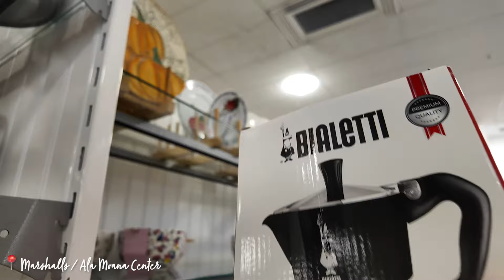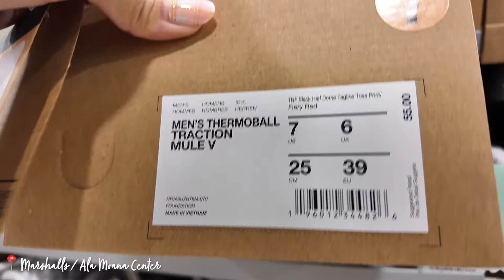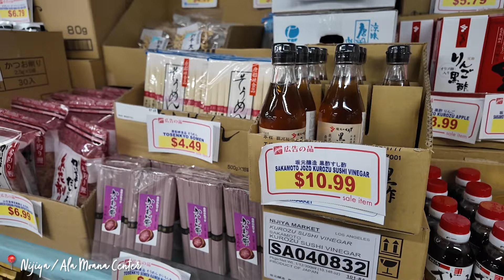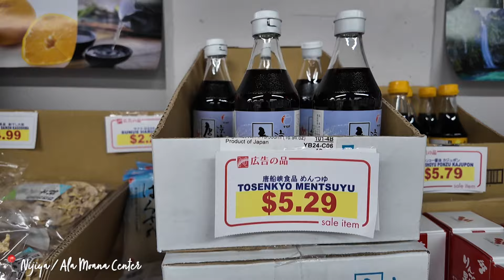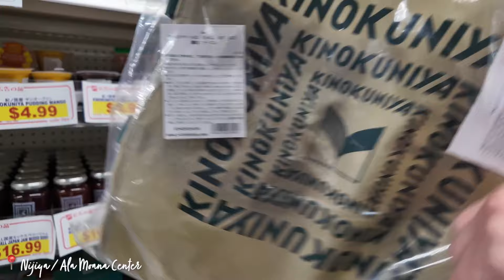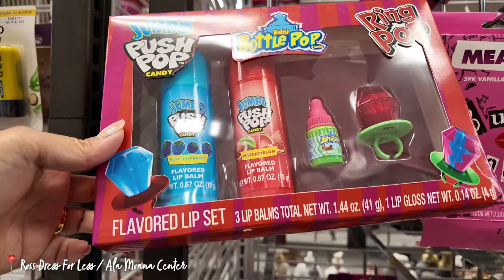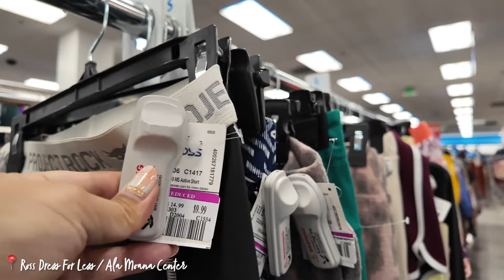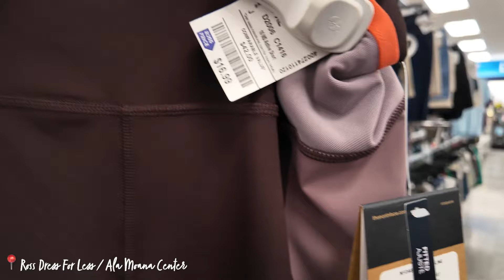ハワイvlog🇺🇸「おお👀‼️ 今日はマーシャルズ と、ロスドレスでノースフェイスにとっても出会いますゾ🛒🚶‍♀️🚶」アラモアナセンター〔アメリカ移住物語🗽🌴 第1250話〕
※店内の音楽が引っ掛かり,,,19:50-21:24の会話が消えています、ごめんなさい😭

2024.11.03  💌 アメリカ移住物語 毎日アンテナをお届け中

🗽 𝖭𝖾𝗐 𝖸𝗈𝗋𝗄 ↔︎📍𝖧𝖺𝗐𝖺𝗂’𝗂 ↔︎🇯🇵𝖥𝗎𝗄𝗎𝗈𝗄𝖺 ↔︎🇰🇷𝖲𝖾𝗈𝗎𝗅
🇺🇸 𝖦𝖢当選 米移住𝟩年目
🏓 𝖯𝗂𝗇𝗀 𝖯𝗈𝗇𝗀 𝖡𝗎𝗌𝗂𝗇𝖾𝗌𝗌, 𝖢𝗋𝖾𝖺𝗍𝗂𝗏𝖾, ハワイ不動産
👫 旅が軸な国際𝖼𝗈𝗎𝗉𝗅𝖾, 5カ国語を話します
🚢 次の目標は居住型クルーズで暮らす事🌎👩‍💻🏓

このVlogでは、続きのある物語のように、私の大切な思い出を記録し、日々の暮らしの様子を毎日お届けしています。日常の中でアンテナを張り巡らせ、心が躍る瞬間を大切にしながら、自分のライフスタイルを思いっきりENJOY！
✨ 探索は、ハワイをメインにニューヨーク、フクオカ、ソウルの4つの拠点を、旅先の魅力も加えて✨この4つの都市で出会った風景やおいしい物、心惹かれるアイテムやお買い物の様子を共に楽しみましょう♪

■□🗽🌴 今日の街歩きルート、登場した場所やお店■□
📍カリヒ（Kalihi）
📍Ping Pong Club / Kalihi
📍アラモアナ（Ala Moana）
📍マーシャルズ（Marshalls / Ala Moana Center）
「マーシャルズ」とは、アメリカのディスカウントデパートチェーン店。姉妹店のTJマックスやロスドレスの様なアメリカ国内に1000店舗以上を展開するオフプライス店のひとつ。カジュアルなブランドを多数取り扱っていて、アパレル、靴、アクセサリー、家庭用品、メイクや美容グッズなどもあります。ハワイには2店舗ありますよ♪
📍ニジヤ（Nijiya / Ala Moana Center）
「ニジヤ・スーパーマーケット」とは、日本食材を中心としたアメリカの日系スーパーマーケット。ホノルルには2店舗あり、新鮮な魚介類、精肉、オーガニック野菜、果物、そして何かと嬉しいお寿司、お弁当、お惣菜もありますよ♪アラモアナセンター店はイートインスペースがあり、（レンジも有り！）9pmまでオープンしているのでとても便利！
📍ロス・ドレス・フォーレス（Ross Dress For Less / Ala Moana Center）
「ロス・ドレス・フォーレス」とは、全米で最も大きななディスカウントスアで、新品だけどシーズン落ちだったりとアウトレットストアに近いお店。デパートで販売されているブランドがとってもお安く購入することができ、一点ものが多いので、たま〜に出会うお宝探しが私たちも好きでよく行きます♪オアフには、14店舗ありますよ。

1. Dezembro / By El Equipo Del Norte

💎 長年続けた飲食業を卒業し、いまはのんびり、デジタルノマド。{卓球ビジネス, クリエイティブ,ハワイ不動産など}
❤️‍🔥人生は短いので、日々の暮らしの思い出をゆる〜く残しています。心向くまま、ワクワクする選択をし、自分らしく、愛情たっぷり、だいすきに囲まれて。目標は「ニューヨークとハワイと福岡市とソウルに みんなが ワクワク、楽しめる空間🏓」を作ること。そんな、私のアメリカへ突然！移住することになった人生冒険物語です🇺🇸📡

・iPhone 16
・Go Pro 11
・Insta360